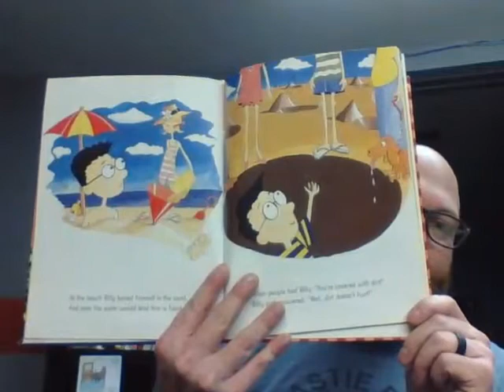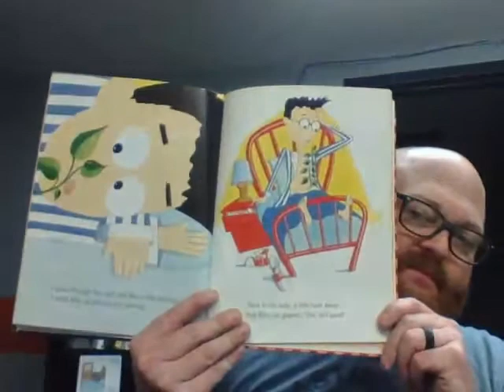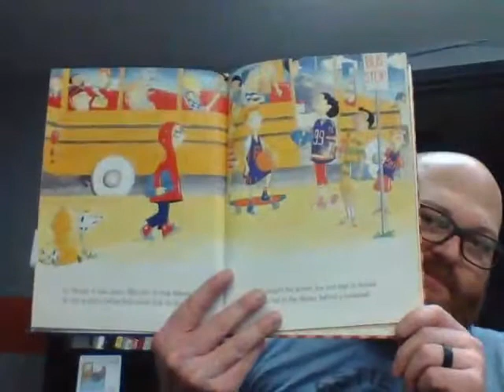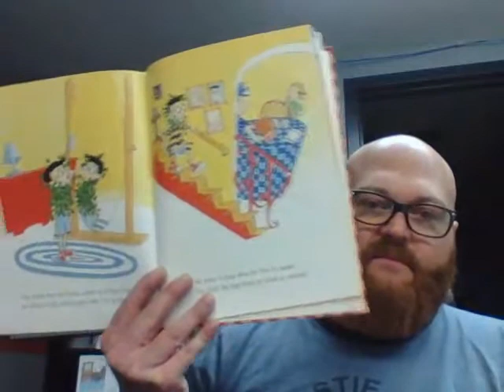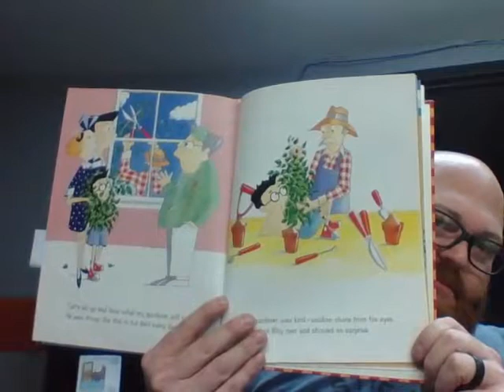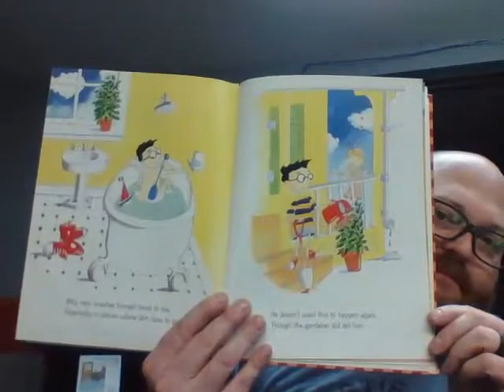Belly Button Boy by Peter Maloney and Felicia Zekauskas